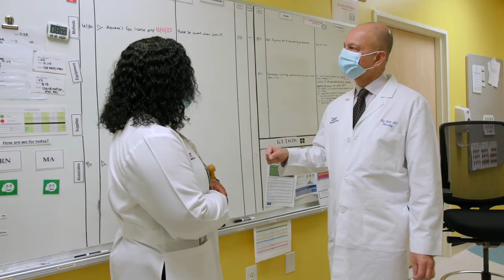Meet Dr. Raj D. Sheth, Your Chief of Pediatric Neurology | Nemours Children's Hospital, Jacksonville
Nemours Children’s Hospital, Jacksonville | Meet Dr. Raj D. Sheth, Your Chief of Pediatric Neurology in Jacksonville, Florida! 🏥👨‍⚕️

In this video, we are thrilled to introduce you to Dr. Raj D. Sheth, a highly regarded pediatric neurologist at Nemours Children's Hospital in Jacksonville, Florida.

Dr. Raj D. Sheth is the Chief of Pediatric Neurology at Nemours Children's Hospital, Jacksonville. He is a dedicated pediatric neurologist with a focus on epilepsy and other neurological conditions. Dr. Sheth's passion lies in improving the lives of children and their families through specialized care. He finds personal reward in witnessing his young patients lead fulfilling lives, free from the challenges of neurological disorders. With extensive training and board certifications, Dr. Sheth continues to make a difference in the lives of countless children at Nemours Children's Hospital, Jacksonville.

Dr. Sheth’s primary office is located at:
Nemours Children's Health, Jacksonville
807 Children's Way

At Nemours, we’re redefining children’s health by looking beyond and improving children’s health where it starts — at home, in the community and anywhere you find children. To discover more about Nemours and how we're making a difference,